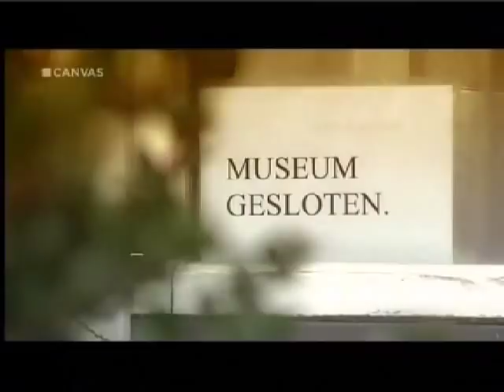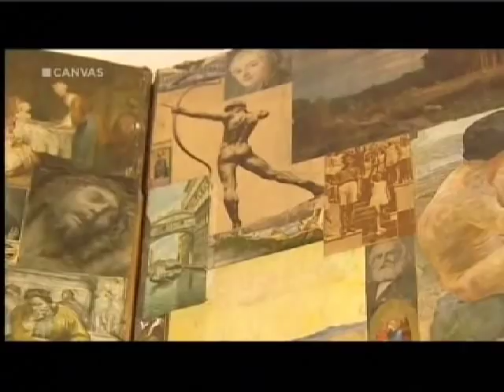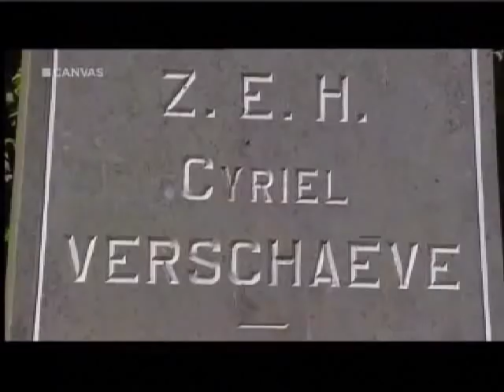Cyriel Verschaeve & homo-erotiek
Cyriel Verschaeve was een Vlaamse extreem-rechtse nationalistische priester die de kant van de nazi's koos en na de oorlog voor zijn collaboratie naar Oostenrijk moest vluchten. Binnen extreem rechtse kringen (Vlaams Belang, Voorpost, enz..) is Verschaeve nog steeds een symbool en wordt hij nog jaarlijks geëerd. Hij was wellicht een homo, zo blijkt uit de vele foto's en beelden die hij naliet.